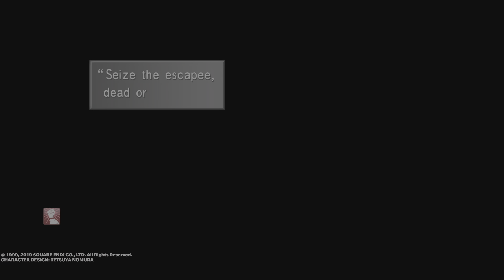FINAL FANTASY VIII Remastered_20221104221230